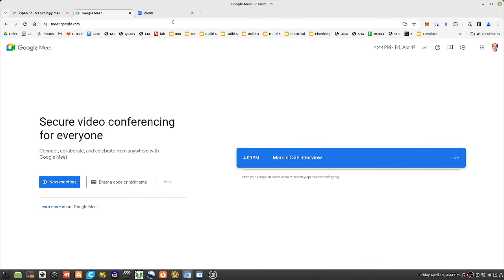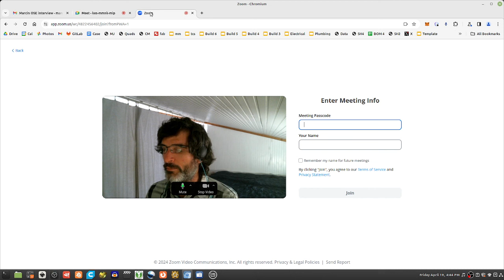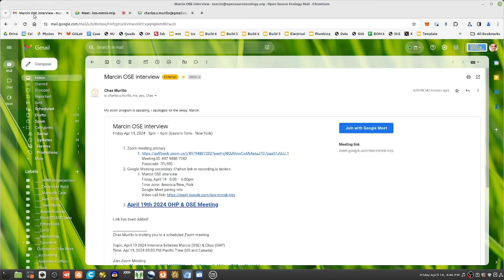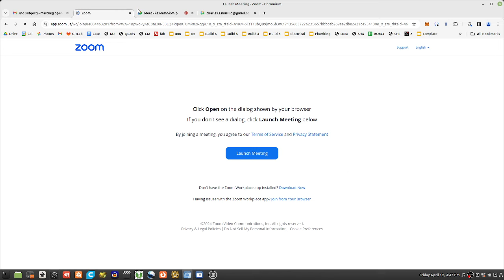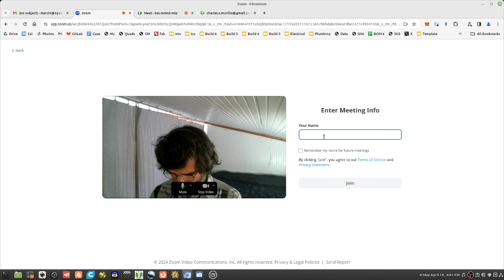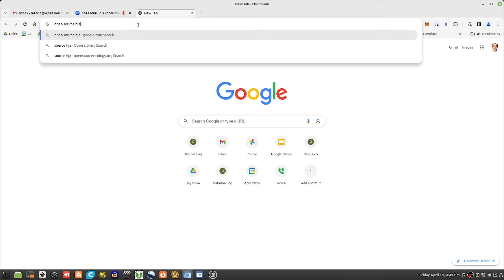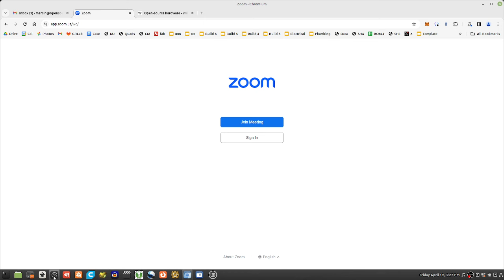Open House Party - With Chas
Books mentioned:

The Effective Executive

Good to Great